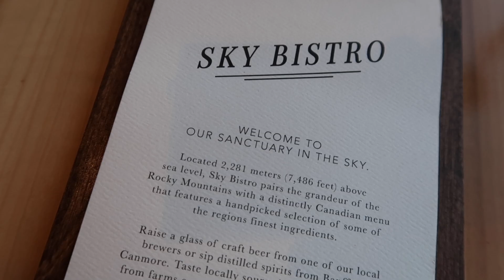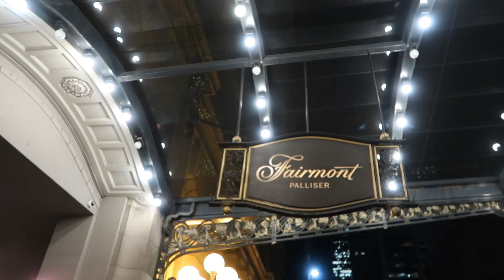Banff Travel Vlog // Calgary // Alberta Canada // Exploring Banff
I had the opportunity to go to Banff National Park and it was amazing. We visited Lake Louise, took in the sights on top of sulphur mountain in Banff, ate the delicious food Calgary had to offer. It was a short trip but I tried to collect as many sights as I could. I hope you guys enjoy this vlog about my trip to Canada. Banff National Park was unreal in the wintertime, and would definitely be worth returning to in the warmer months. This vlog is meant to be fun and show you some of the sights I saw, but as far as information goes? Well, heheheh NOPE. I really enjoyed my first trip to Alberta, and plan to come back someday!